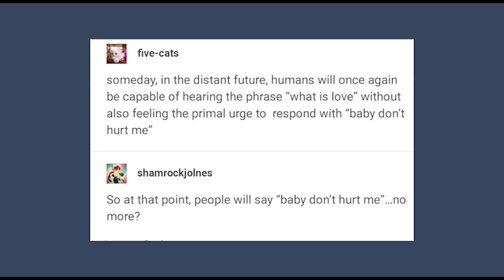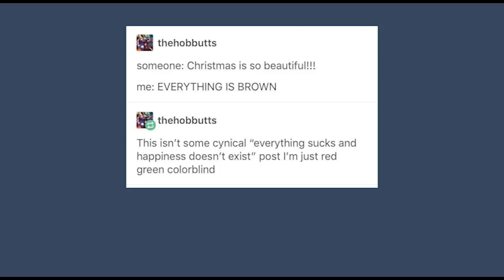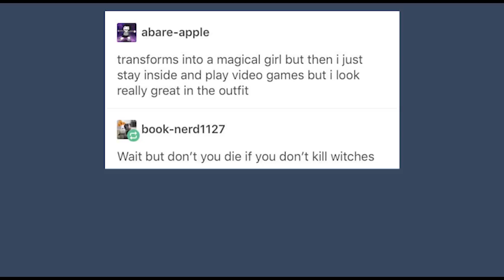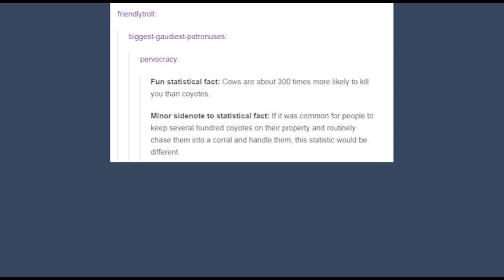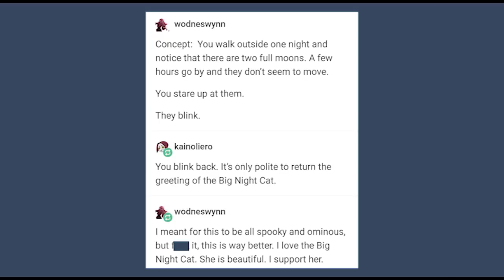Late Night Tumblr Posts, "Thank You New Computer For The 26"th Edition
BACK IN ACTION BABAEH

Got Stuff You'd like to Send? Send it to:
P.M. Seymour